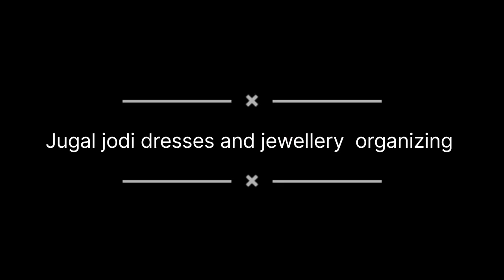How to organize Radha Krishna Dresses and jewellery || yugal Jodi dress & jewellery